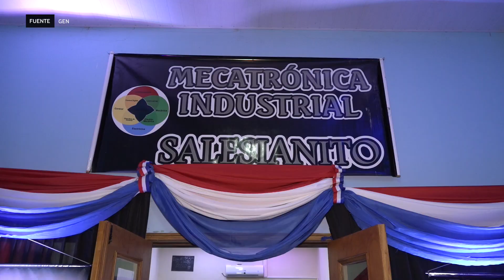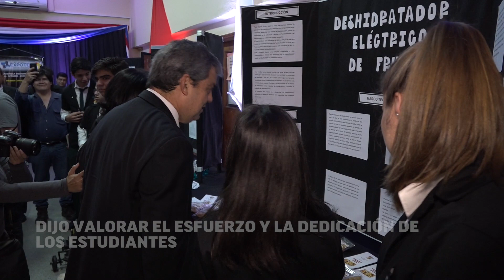Jóvenes demostraron sus habilidades técnicas en “EXPOTEC”